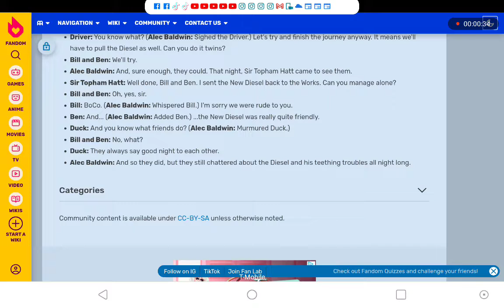(DTT) Ben Lines For @CTTE06 (read the description)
I Did Alec Baldwin/ Mr. Conductor's Impression Of Ben In Series 5 Of Thomas & Friends.